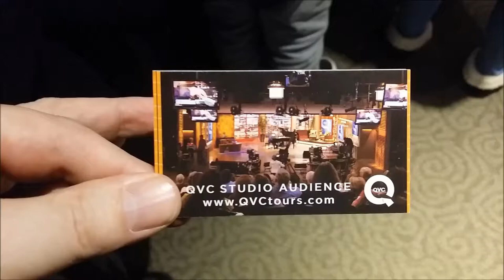A Day in the Life Episode 2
A Day in the Life goes to QVC to see David Venable of "In the Kitchen with David" fame.